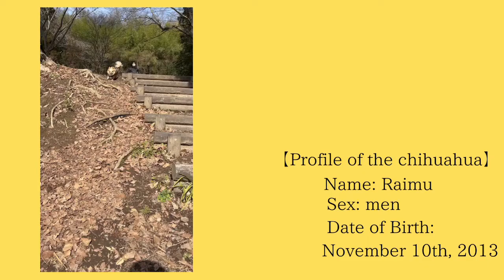舌が出ているチワワの日常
外は、暑いので家でウトウトしています。